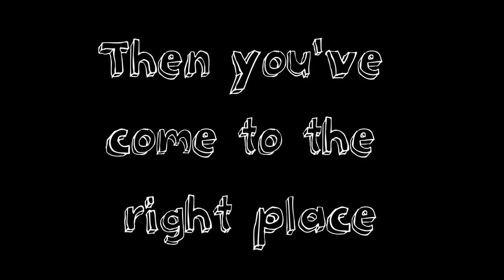Scary Stuff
Warning: Only watch this video if you're not easily scared.